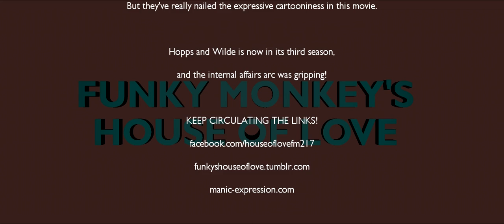House of Love: Zootropolis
So while there's discussions to be had around the Police, let's table them for now and watch a Bunny Cop outfox a fox and stop a Scheming Sheep from making Predators Predatory!